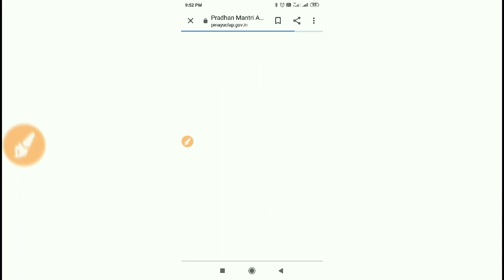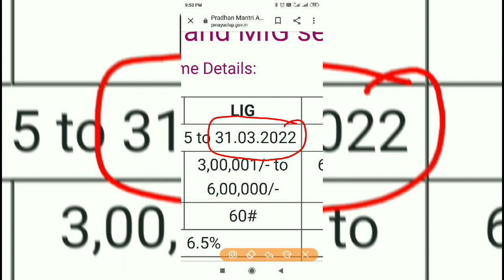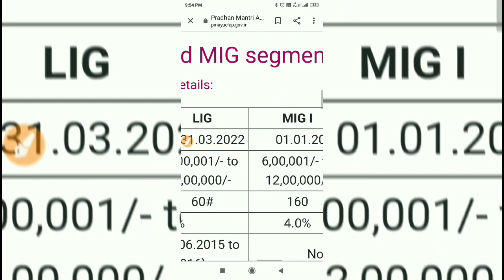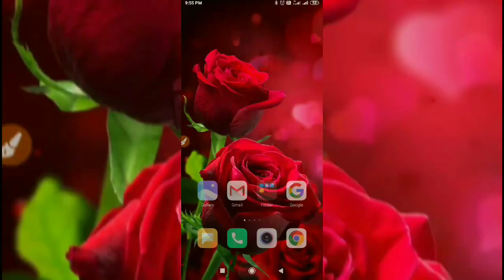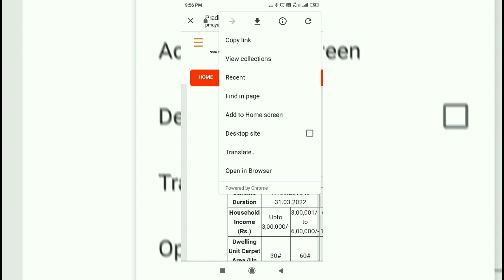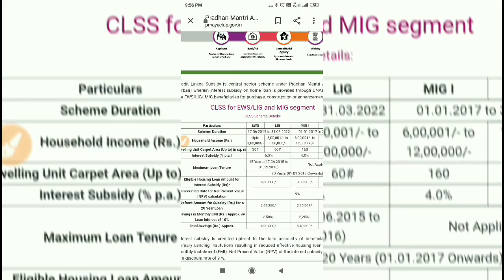प्रधानमंत्री आवास योजना में हुआ बड़ा बदलाव !! Big changes in Pradhan Mantri Awas Yojana 2020-21 PMAY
Hello Friends

धन्यवाद